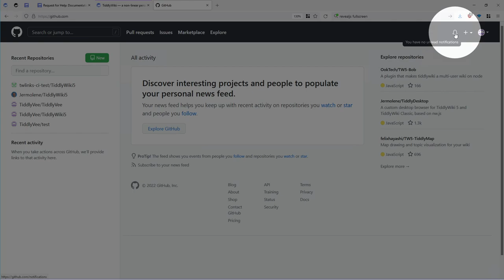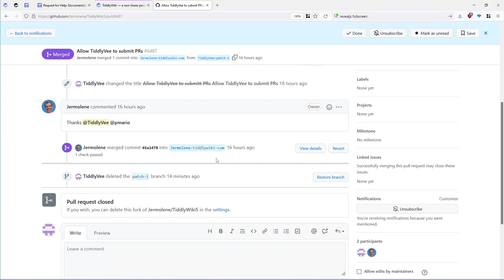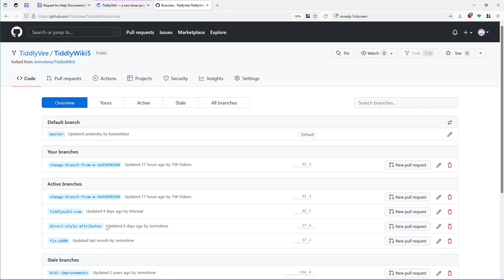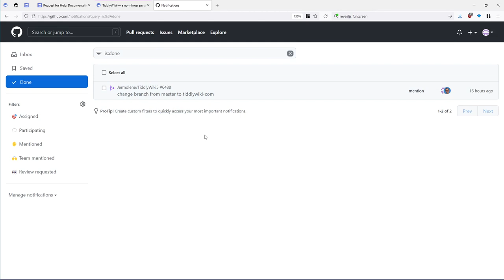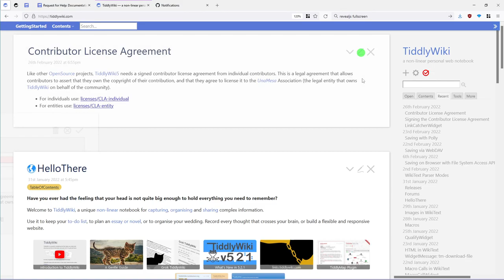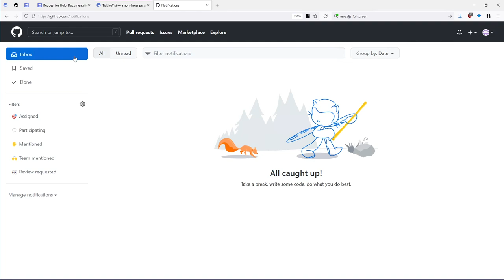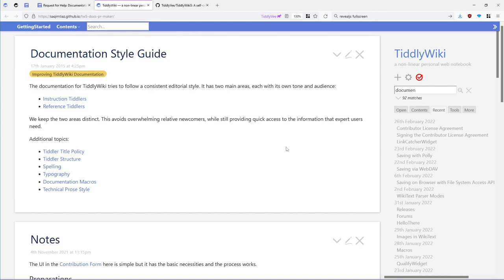06 Behind the Scenes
Some information about, what's going on in the GitHub back-end with pull requests